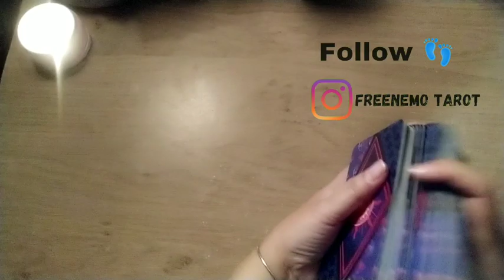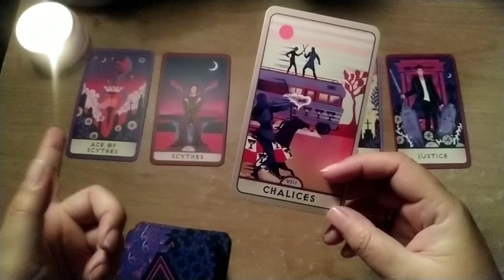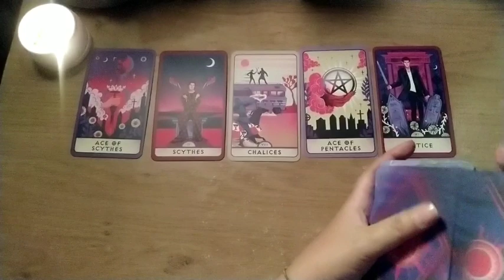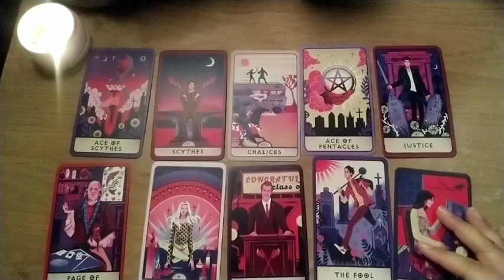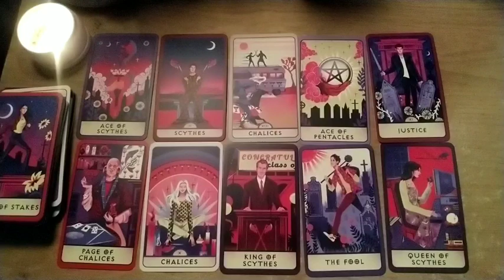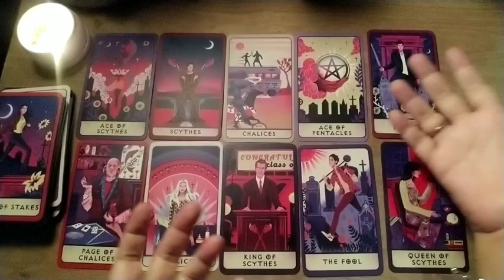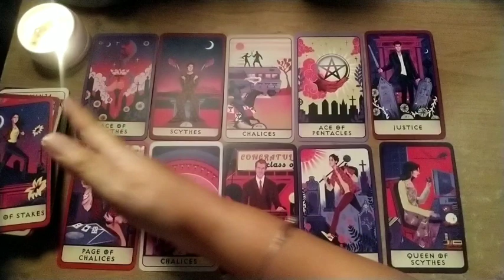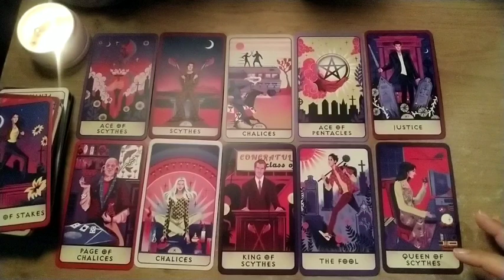♊Gemini Ini Kejutan indah Yang Tidak Disangka kamu dapatkan dalam waktu dekat